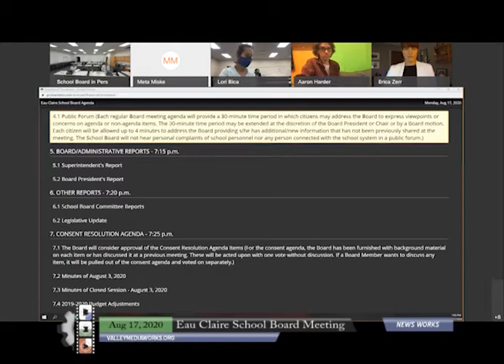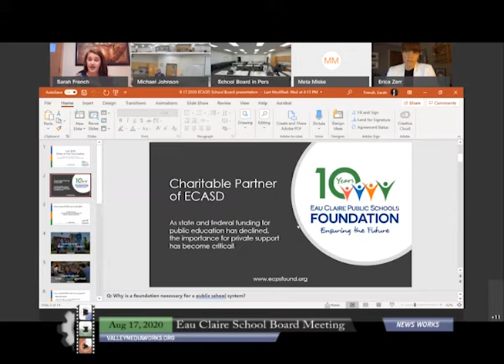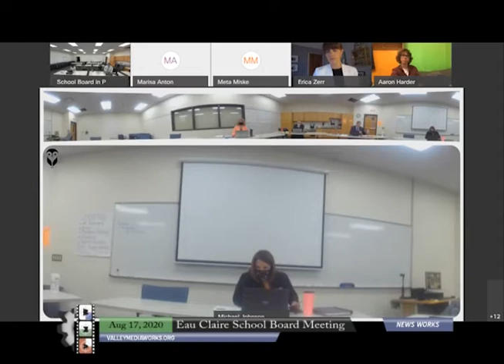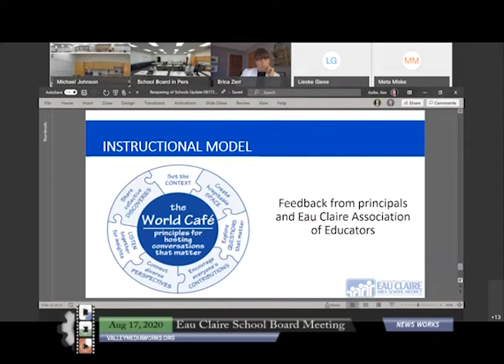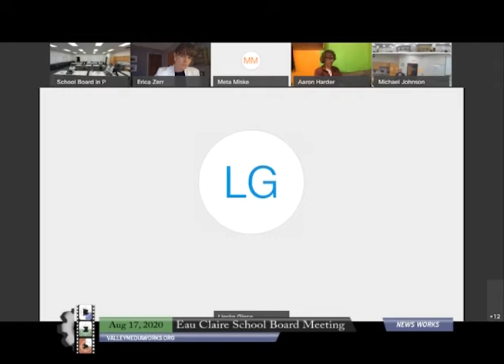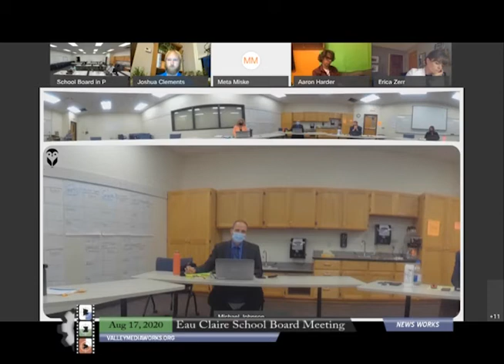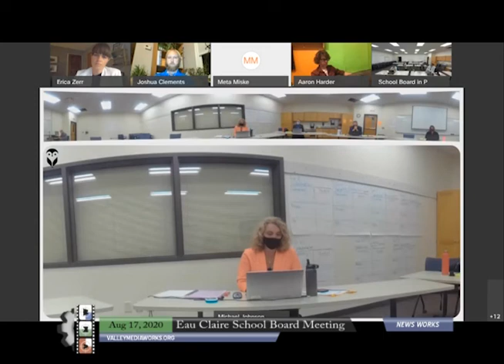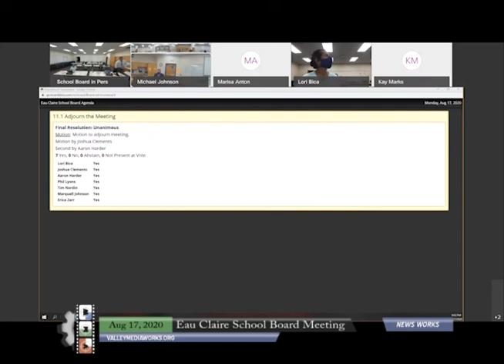Eau Claire School Board Meeting - August 17, 2020